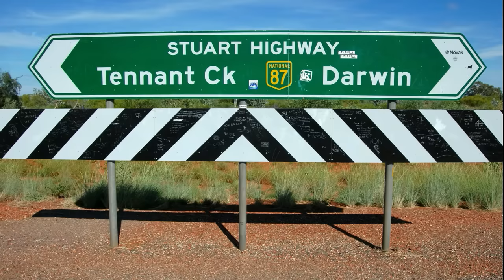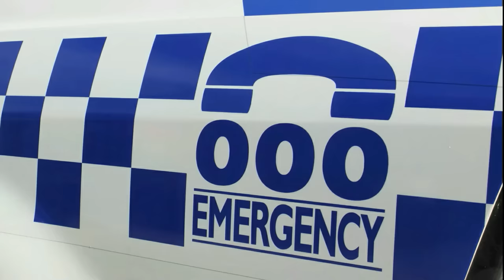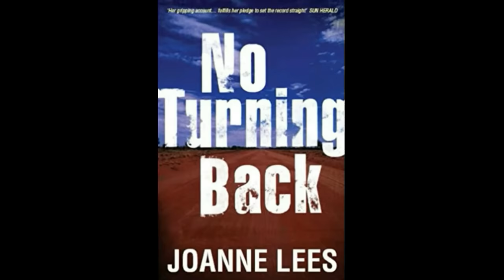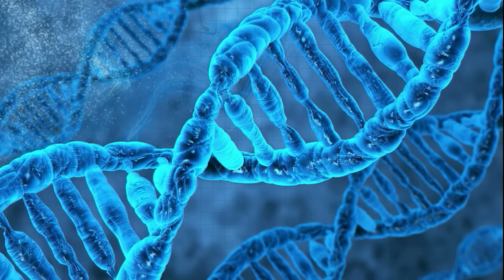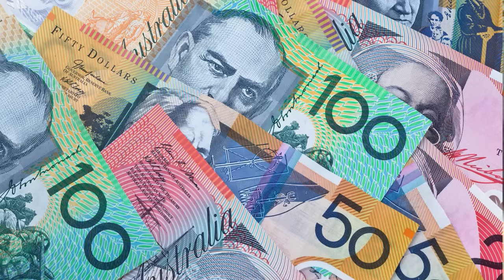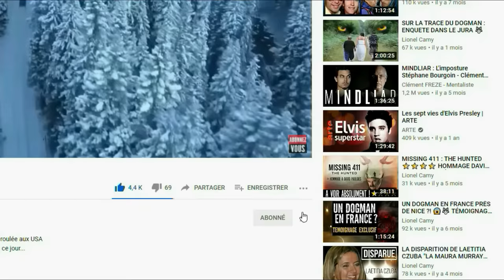LA DISPARITION DE PETER FALCONIO - VRAI "WOLF CREEK" (DMKMY)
L'histoire vraie de la disparition de Peter Falconio qui a inspiré le film "Wolf Creek".